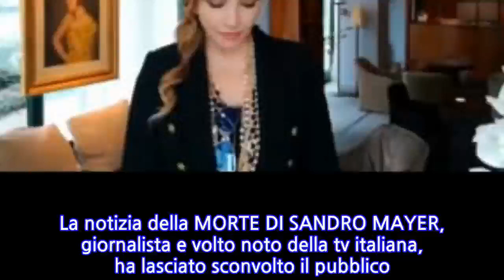Addio a Sandro Mayer, il dolore di Milly Carlucci: “Mi hai spezzato il cuore”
La notizia della MORTE DI SANDRO MAYER, giornalista e volto noto della tv italiana, ha lasciato sconvolto il pubblico abituato a vederlo come opinionista in diverse trasmissioni e quanti hanno avuto l’occasione di lavorare con lui fianco a fianco.